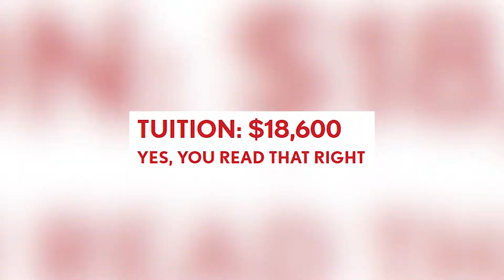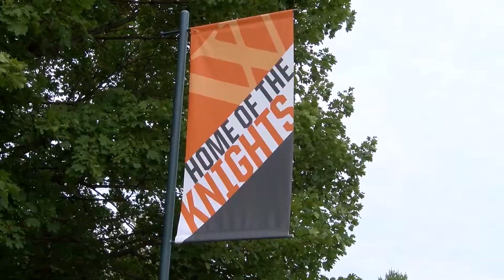Central College Tuition Cut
This week Central College announced they would be  cutting tuittion prices almost in half. KVN's Alexa Ganzeveld reports.